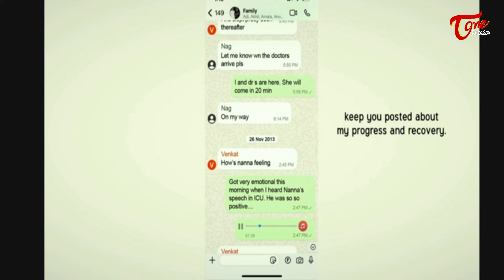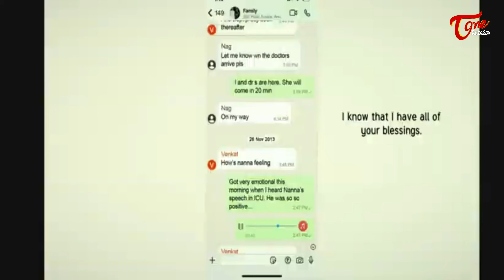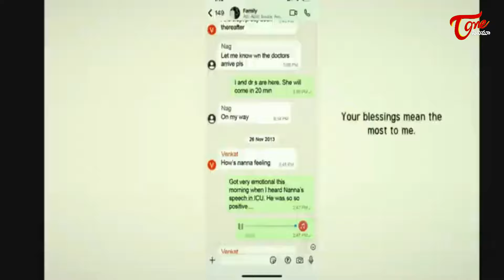నాగేశ్వరావు లాస్ట్ ఆడియో విని చిరంజీవి ఏడ్చాడు..| ANR's Last Audio Clip From ICU |TeluguOne Cinema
watch#